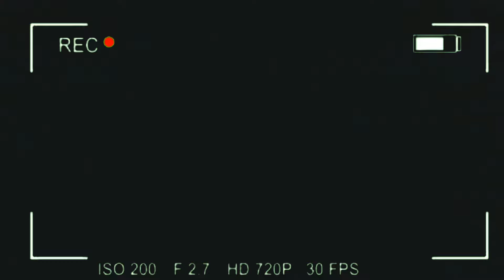ROTINA DONA DE CASA LIMPEZA NA COZINHA COMPRINHAS NA SHOPEE DECORAÇÃO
Tuor na cozinha fofa tuor na cozinha rosa cozinha fofinha  como decorar uma cozinha Faxina organização Faxina pesada motivacional decoração nova na cozinha fofa cozinha rosa tuor na cozinha fofa como decorar uma cozinha dicas de decoração  casa limpissima eletros rosa cozinha rosa
Rotina de dona de casa almoço simples cozinha fofa casa limpissima faxina rotina com amor organização faxina na cozinha .
Compras do mês fiz mercado cozinha fofa rosa
Faxina na casa  faxina na cozinha fofa rosa

Deixem a vimdageisy 🩷 obrigada a todos 😊

gravei com muito amor e carinhos pra vocês espero que gostem ❤..
Minha rotina de dona de casa FAXINA limpeza e organização

obrigada a todos pelo carinho e presença aqui no meu canal Deus abençoe vocês cada vez mais 💗

 Me segue lá no meu Instagram Geisy_lar_de_amor   será um prazer enorme ter você lá comigo então simbora conferir esse vídeo maravilhoso 🧚‍♀️🧚‍♀️🧚‍♀️